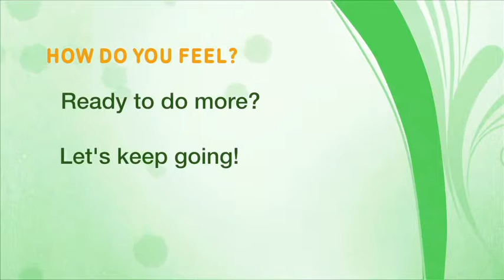Home Activity Program Level 1.2 Sitting (Marching on the Spot) - Farsi